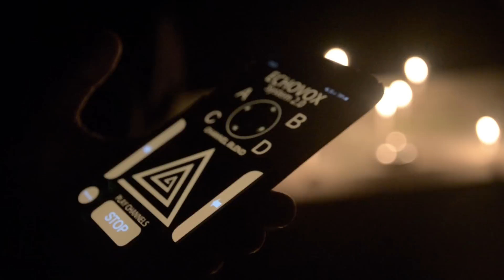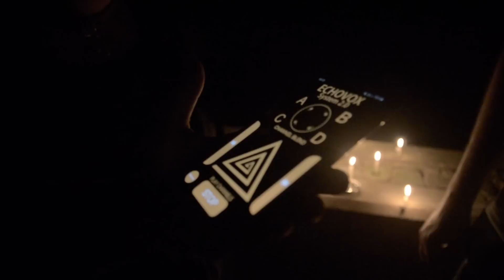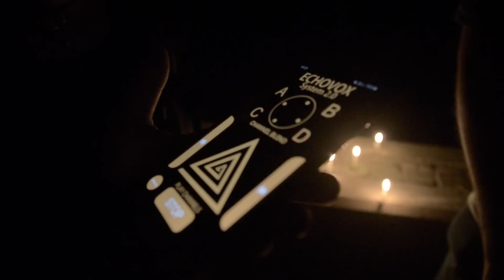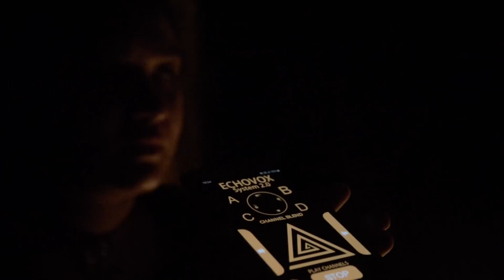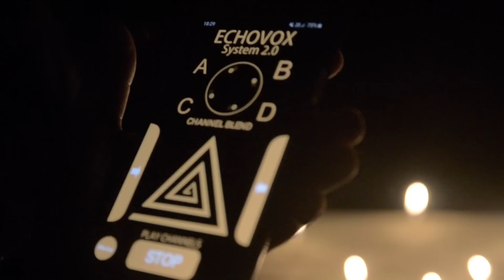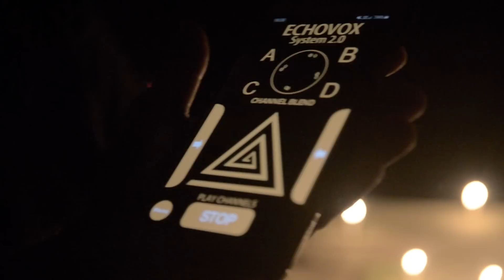Ei Samay with Team DOS in a Haunted House